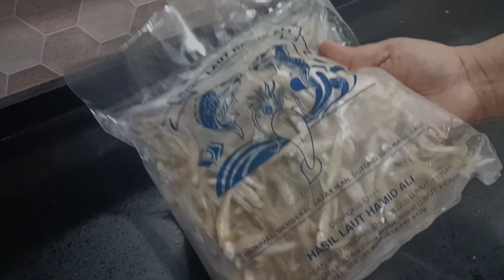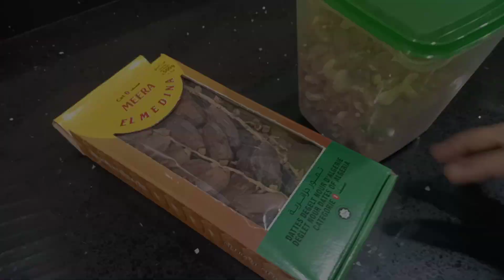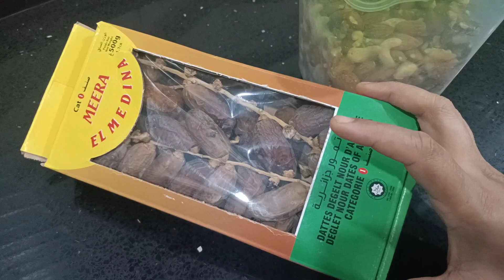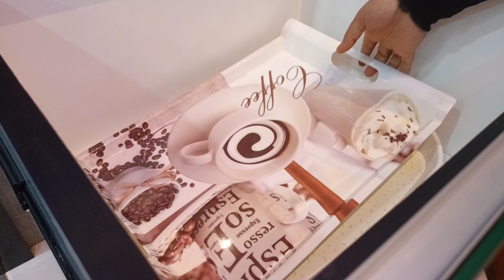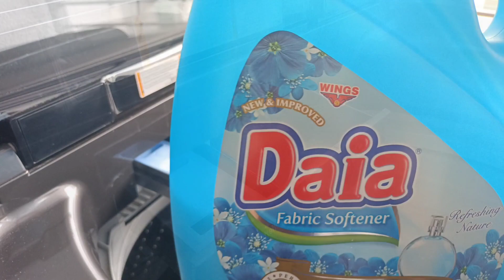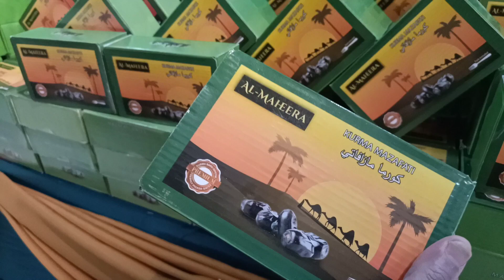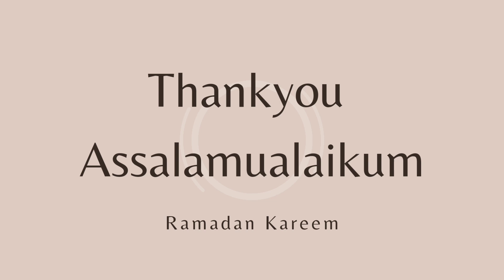Ramadan Pre Preparation 2022 😍 | Iftar easy recipe | Sam's Recipes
Hello everyone,,Ramadan Kareem to you all my lovelies❤️❤️Happy fasting😘😘May Allah accept all our good deeds in this holy month🤗